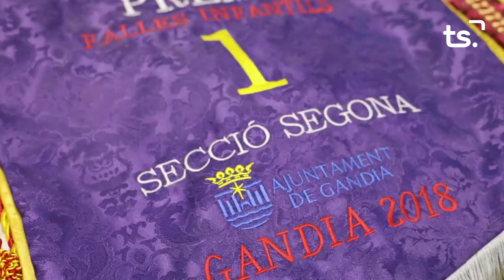CURT EL LÍPTICA 2022 11 18